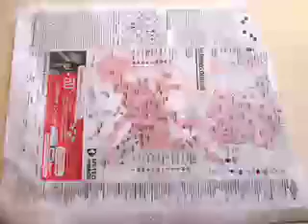Proverbes Folles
Film danimation  5mn-  2005
Pierrefitte - Collège Gustave COURBET 4ème SEGPA - 15 élèves
Réalisatrice Intervenante : Cécile ROUSSET  Professeur : Rachid GUESSOUM
il s'agit d'un film d'animation  construit sur le principe du cadavre exquis de proverbes. Du premier proverbe (présent au son et à l'image). Chacun  des enfants s'est approprié un proverbe et a choisi d'animer des images selon sa propre interprétation. La technique d'image utilisée est un mélange de dessins, de papiers découpés et de prises de vues réelles.